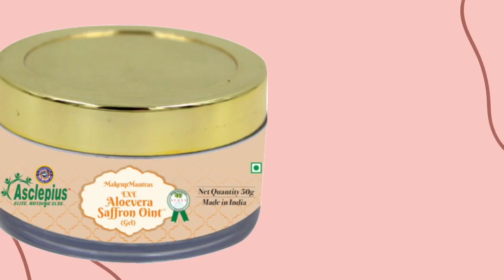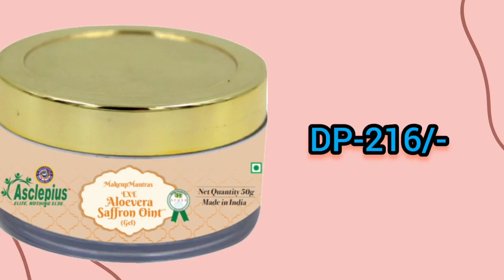Awpl All Beauty Care products Current Price-2021 || MRP price, DP और कितनी Quantity है जानिए सबकुछ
Asclepiuswellness, AWPL